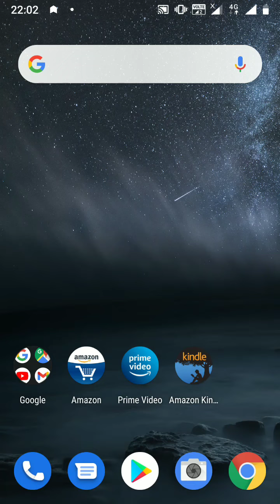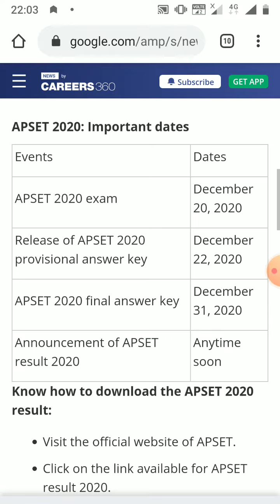APSET RESULTS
Andhra University is going release apset results

 at anytime.